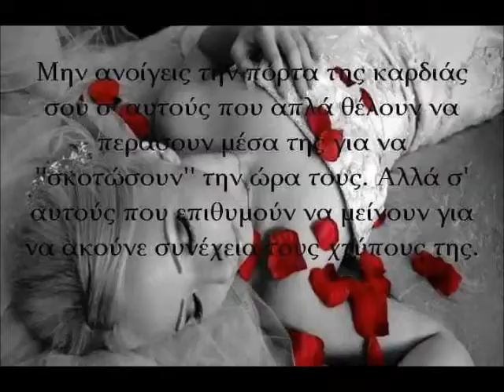ΜΒ 725 Από μικρή τον αγαπώ Βασ Σούκα Γ Πολύζου Χρυσούλα Κολλητήρη 1967